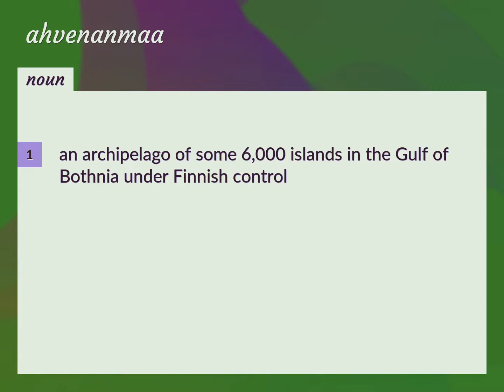Ahvenanmaa | meaning of Ahvenanmaa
What is AHVENANMAA meaning?